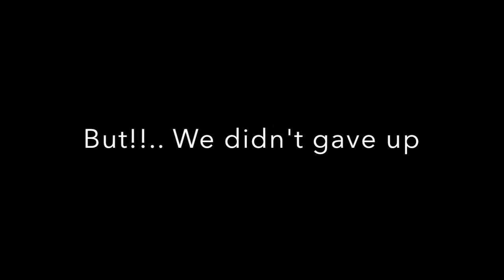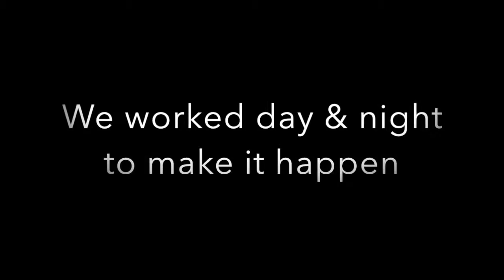My company work: Construction 🚧 Al Nahayan stadium Project al Wahda Club Abu Dhabi - Uae 🇦🇪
Al Nahayan stadium Project
al Wahda Club Abu Dhabi - Uae 🇦🇪